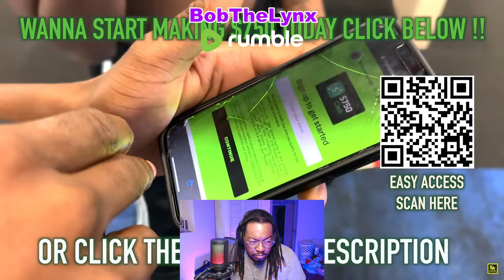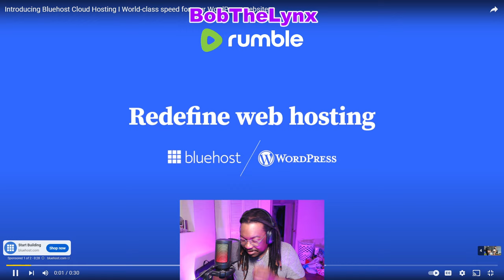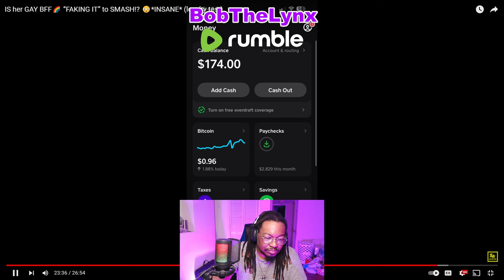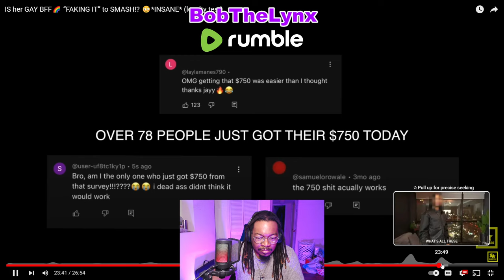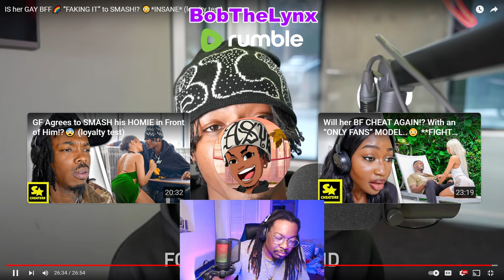[Reaction] SoulessJay - IS her GAY BFF🌈 “FAKING IT” to SMASH!? BobTheLynx Reacts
Other ways to support the brand...